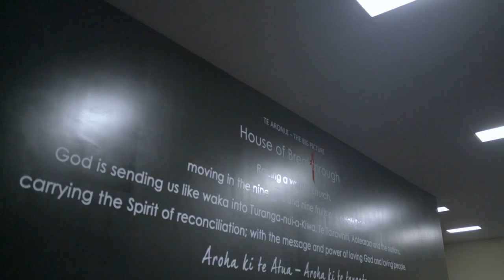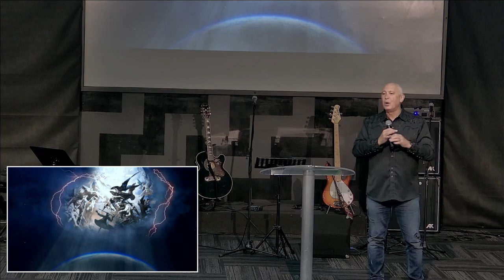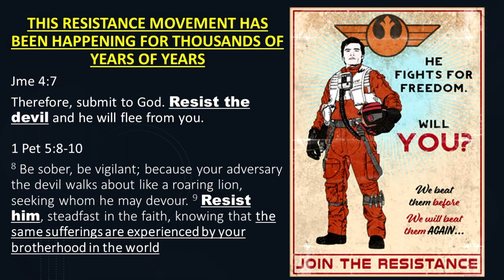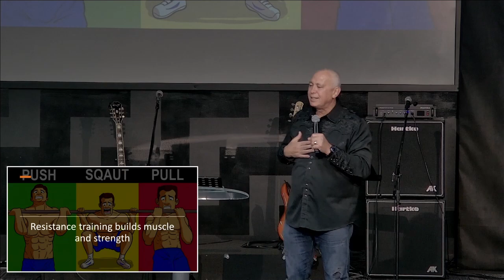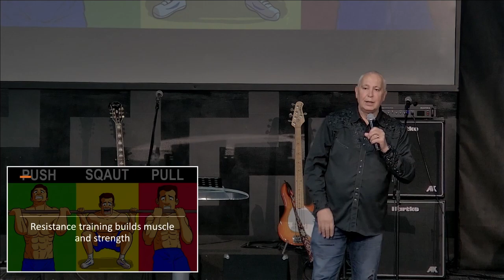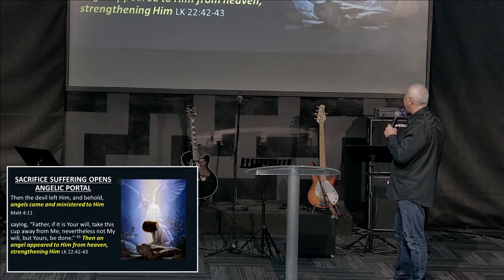02/07/2023 - Ap. Norm McLeod - "Portals (Part 3)"